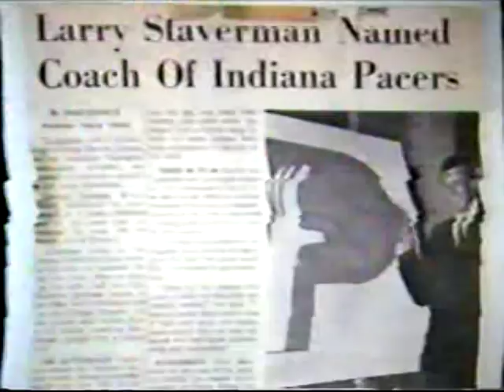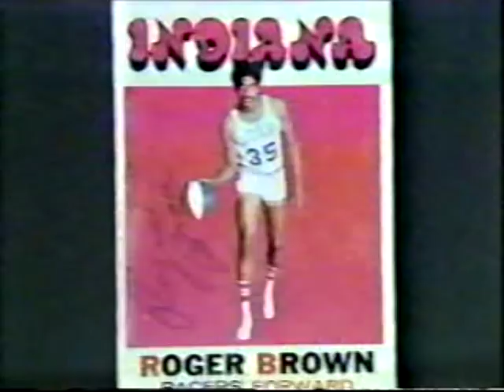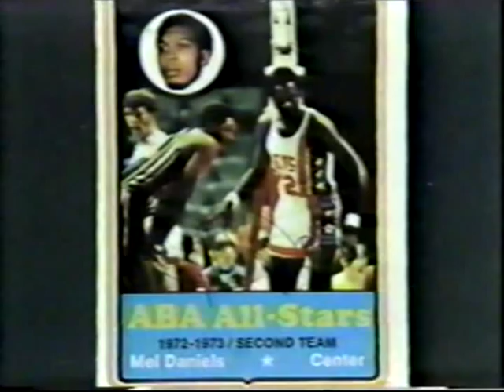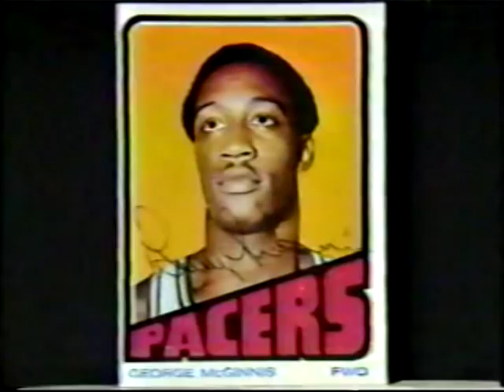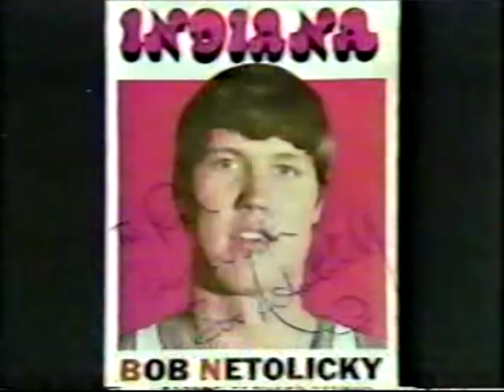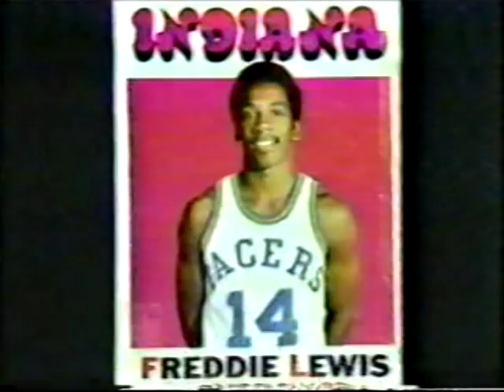Hoosier History Part 1 - The Indiana Pacers of the ABA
History of the ABA Pacers